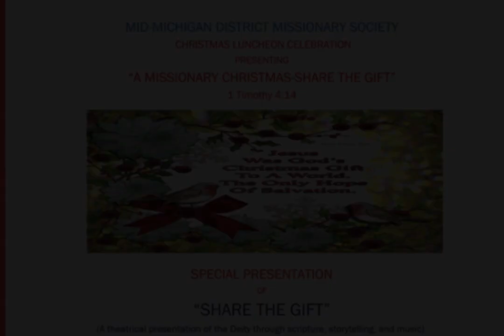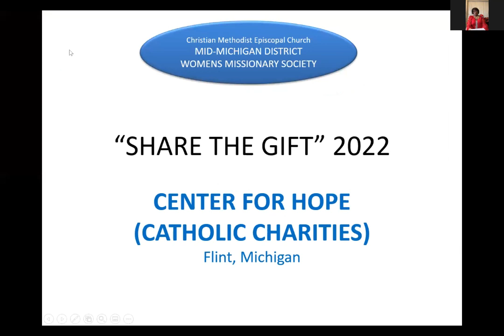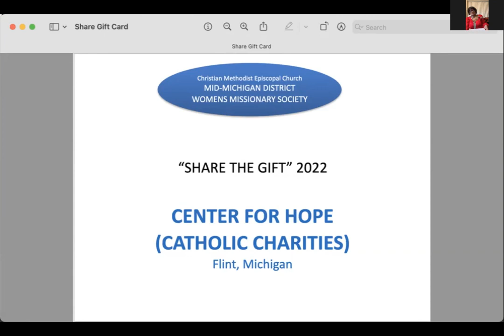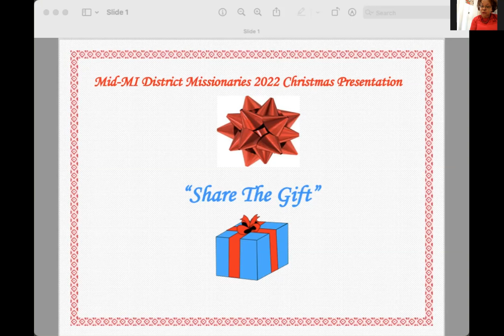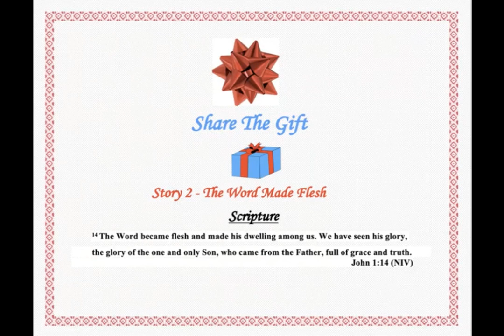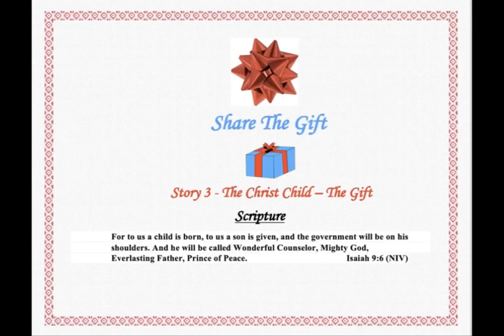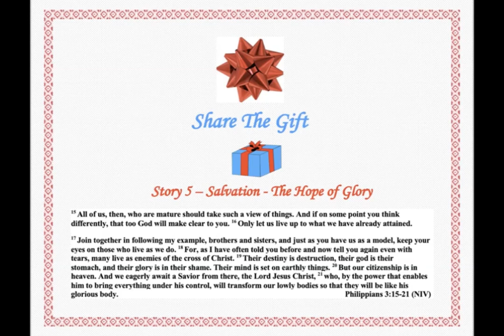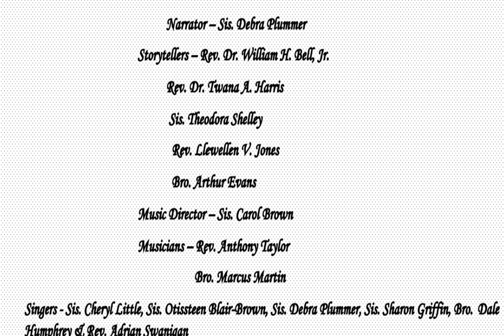A Missionary Christmas - Share The Gift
Mid-Michigan District Missionary Society
Christmas Luncheon Celebration
1 Timothy 4: 14